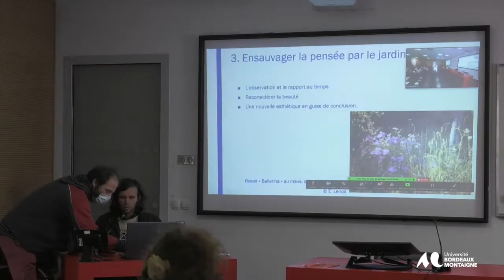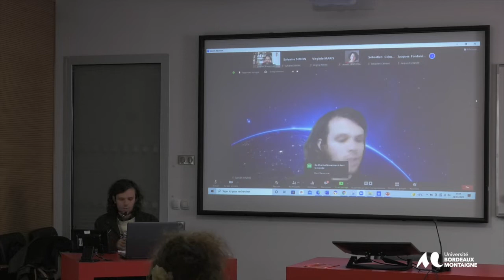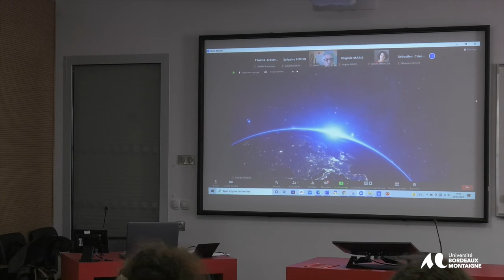Journée d’étude sur Le réensauvagement de l’humain – 28 mars 2022 – Jean Autard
Titre :
Réensauvager la société par l'autonomie vivrière : perspectives anthropologiques et politiques.
Informations

Jean Autard – Centre Norbert Elias, EHESS